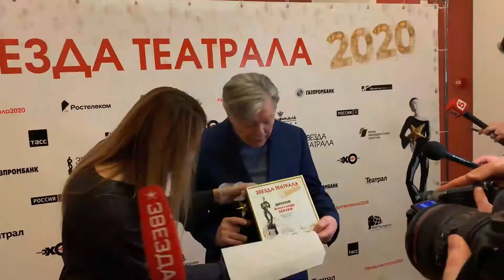«Звезда Театрала»-2020: с другого ракурса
Ушедший 2020-й год запомнился тяжёлыми месяцами изоляции и закрытыми дверями в любимые театры. Но даже в такое тёмное время случались яркие события, одним из которых стала церемония вручения премии «Звезда Театрала», подарившая настоящий праздник нашим гостям. Какой атмосферой был наполнен торжественный вечер, показываем глазами зрителей - главного жюри премии.

Съёмка и монтаж ролика:
Елизавета Бобровская
Мария Марковская